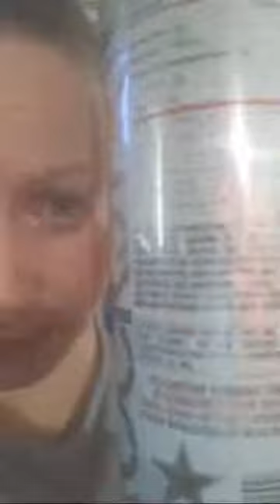Mayo Butter Spinach Heavy Whipping Cream Mukbank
Eating a whole bunch of mayo, butter, heavy whipping cream and spinach